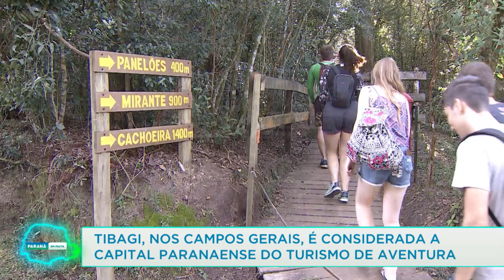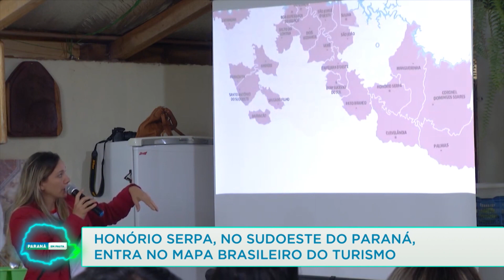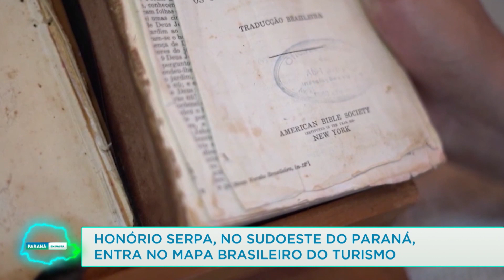Paraná em Pauta (18/06/22)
Parque Vila Velha tem novidades e expectativa de 80 mil visitantes por ano. Criadouro onça pintada é reconhecido como amigo da fauna pelo cuidado com os animais. Tibagi, nos Campos Gerais, é considerada a capital paranaense do turismo de aventura. Veja ainda nesta edição de sábado do Paraná em Pauta que, Ministério da Economia amplia PRONAMPE e créditos devem chegar a R$ 50 bilhões. Quatro senhoras de Pato Branco ganham cuidados especiais de salão de beleza. Honório Serpa, no sudoeste do Paraná, entra no mapa brasileiro do Turismo. Exposição leva esculturas em metal para Ópera de Arame em Curitiba.